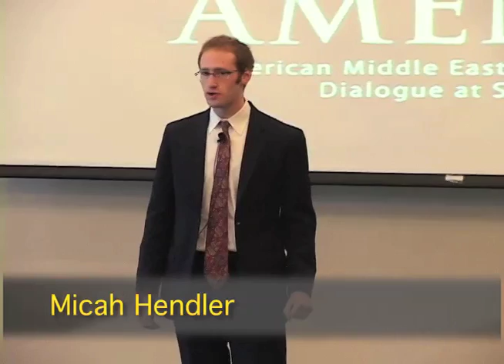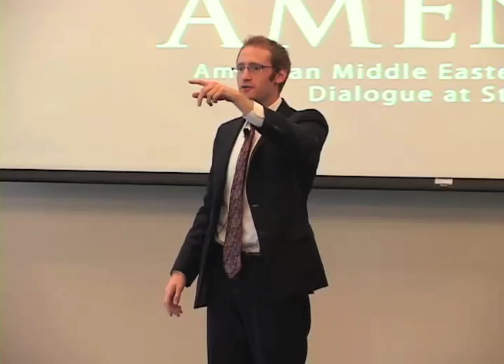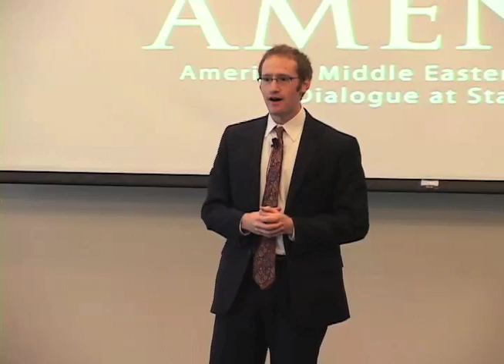Stanford AMENDS: Micah Hendler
WE ARE THE ONES WE'VE BEEN WAITING FOR
Tribute poem to 1955-56 South African Women protest against the Apartheid government proposed expansion of the "Past Law"